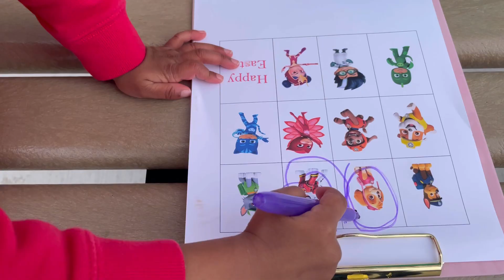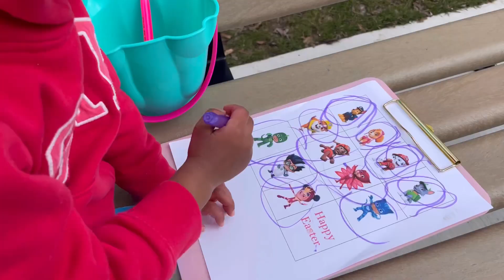Easter Egg Hunt | Finding Paw patrol & PJ mask characters | bingo 2024🇨🇦